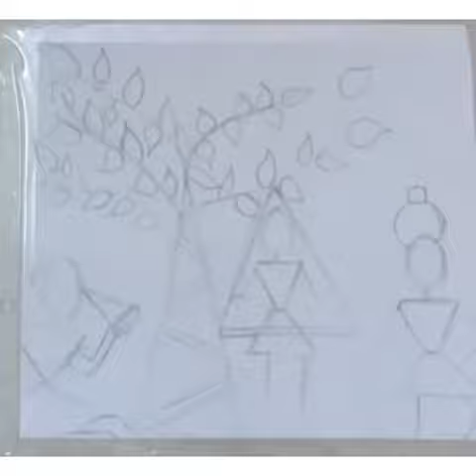Varli art painting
varli art
# my stique art